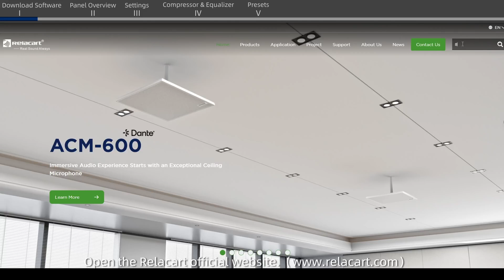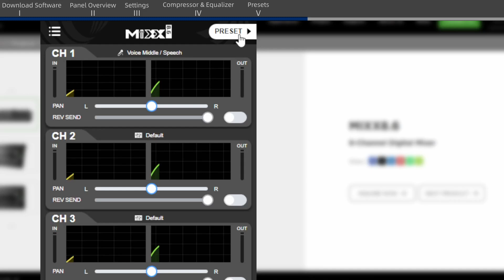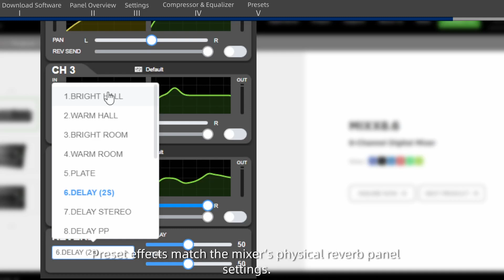MIXX 8.6 Software Tutorial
Thank you for your patience, users of Relacart products! This video explains the functions of the rear panel of the Mixx 8.6 and the methods of connecting the software.